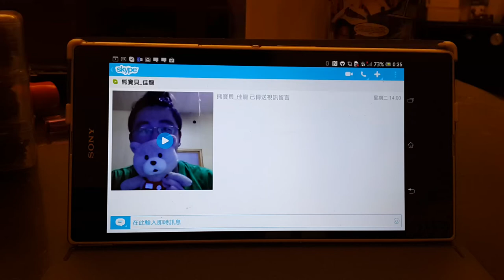SKYPE《影像留言》測試@雲爸的私處